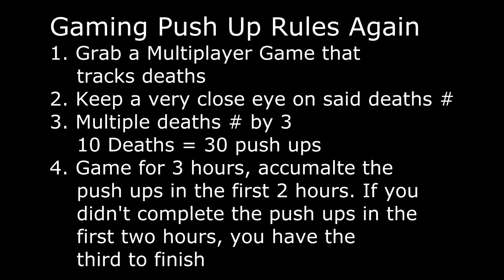OpTic Fit Ep. 10: Push Up Gaming Challenge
Bringing you all a gaming challenge! Will be streaming once this video is live so be sure to tune in
The move we will be applying with this challenge will be Push Ups!

Gaming Push Up Rules
1. Grab a Multiplayer Game that
    tracks deaths
2. Keep a very close eye on said deaths #
3. Multiple deaths # by 3
    10 Deaths = 30 push ups
4. Game for 3 hours, accumalte the
    push ups in the first 2 hours. If you
    didn't complete the push ups in the
    first two hours, you have the
    third to finish